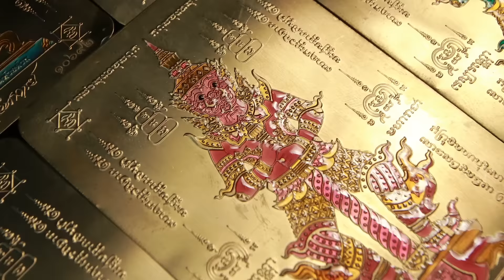คุยคุ้ยคน | คนส่องเสือ | หนีตายป่าทมิฬ Part7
คนส่องเสือ part 7
หนีตาย ป่าทมิฬ
ปริญญา ผดุงถิ่น
เรื่องราวของช่างภาพสัตว์ป่าอันดับต้นๆของประเทศไทย  ผู้ที่บุกป่าฝ่าดงเพื่อไปเก็บบันทึกภาพสัตว์หายากเพื่อการอนุรักษ์และบันทึกไว้เป็นมรดกให้กับลูกหลาน.. กับเรื่องราวการแกะรอย ประสบการณ์การเดินทางเข้าไปในป่าลึกหลายสิบปี  การทำงานที่เสี่ยงอันตรายและต้องบุกป่าฝ่าดงทำให้ต้องพบกับประสบการณ์น่ากลัว  หลอน และประสบการณ์วิถีชีวิตในป่าที่หลายคนไม่เคยรู้… แล้วเค้าเป็นผู้บันทึกภาพที่โด่งดังสัตว์ป่าหายากที่หายสาบสูญไปกว่า 40 ปีนั่นคือเสือกระต่าย ติดตาม  และแน่นอนว่าเรื่องราวอาถรรพ์ลึกลับและเรื่องหลอนในป่าก็มีมากมาย โดยเฉพาะเรื่องผีในบ้านพักอุทยาน และเรื่องราวของการหนีตายจากเหตุการณ์อันตรายในป่า ติดตามเรื่องราวของนักล่าภาพ คนส่องเสือ ได้ในคลิปนี้ครับ